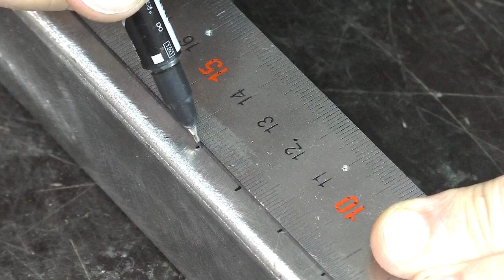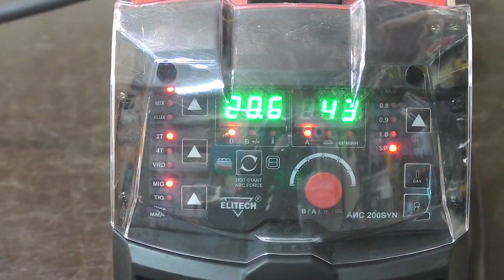secret profile pipe ! why do welders not speak about it ! top secret make it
Interesting idea from the profile pipe with your own hands , also on my channel you will find many interesting things :diy, Diy Projects, Do It Yourself, Amazing Ideas, Workshop Ideas, Great Idea For Your Workshop, Garage Workshop, Creative Ideas, Home Workshop, How To Make, Simple Things ,Also on my channel you will find a lot of interesting things :Diy Projects, Woodworker, Wood Products, Easy Woodworking Projects, Wood Projects, Woodworking For Beginners, Woodworking Tools Diy, Woodworking Projects For Beginners, You Must See, Homemade, and more.